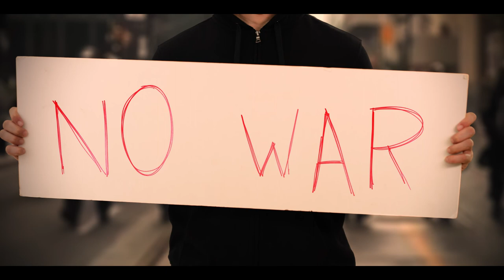TREBA LI NAM RAT ?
Da bi ste dobijali obavještenja o budućim sadržajima, kliknite na zvonce. HVALA!

// NAPOMENA //
Prikazani sadržaj je vlasništvo Miroslava Stakića. Ovaj video, je na korist ljudima koji žele poraditi na sebi i usvojiti nova znanja. Sve teze izrečene u ovom videu su subjektivna percepcija i ne znači da je ispravno. Sud donosite sami.